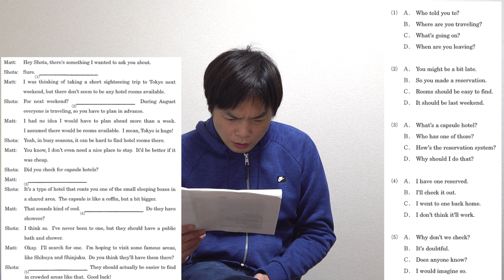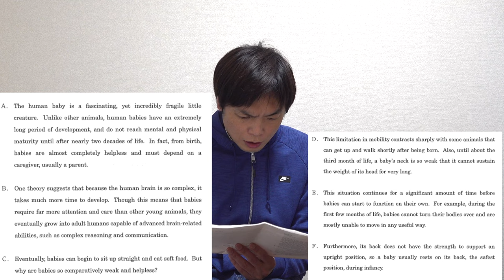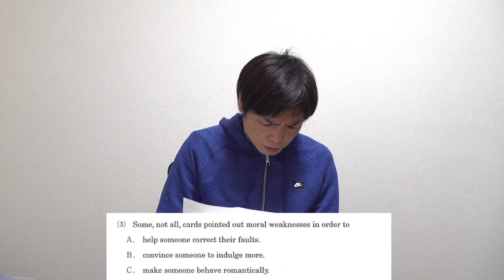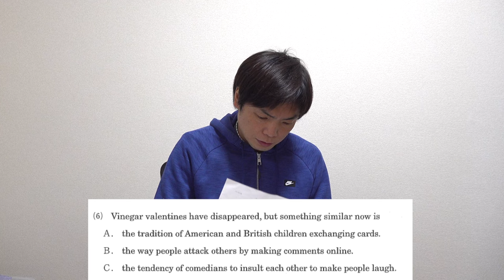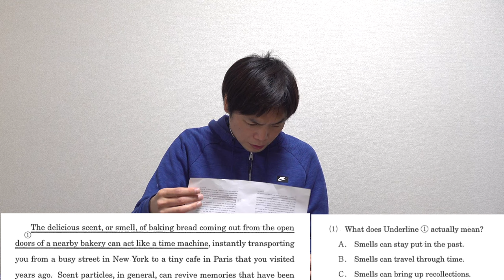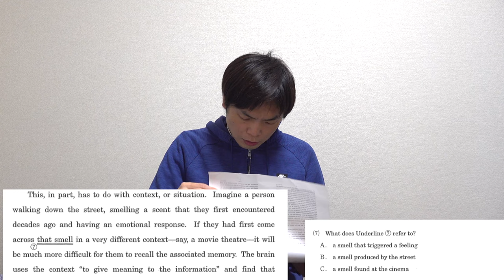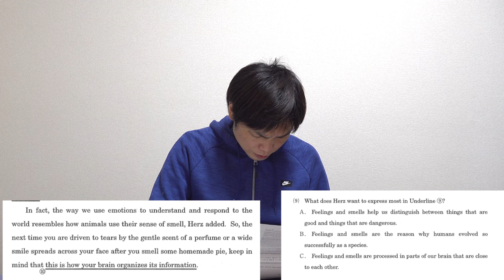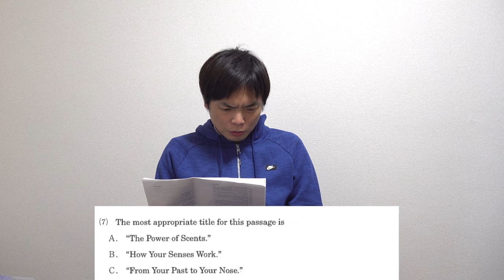2023年関西大学2月2日英語講評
‹出演者情報›
もりてつ
発音指導士